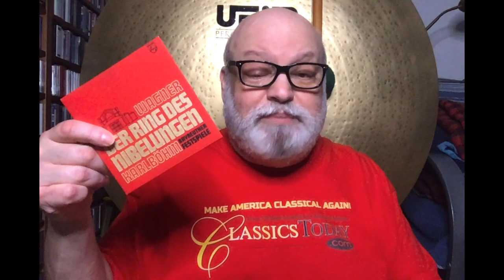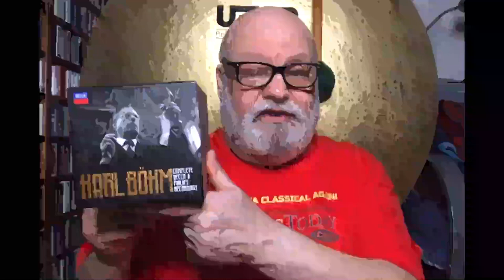Review: Böhm's Partially Memorable Philips/Decca Legacy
This box has 38 CDs and one DVD, but a big chuck of it consists of Wagner's Ring, which most collectors already own, along with the Bruckner 3rd and 4th  and Strauss' Die Frau Ohne Schatten. The rest of the orchestral stuff duplicates repertoire that Böhm remade later and mostly better in stereo, while the mid-50s Mozart opera sets will appeal to those interested in the singers. In short, good though much of it may be, this is certainly not an essential acquisition--but have a look at the discussion and make up your own mind.